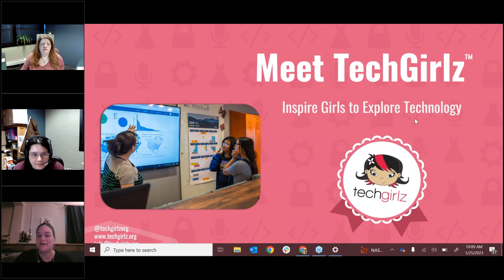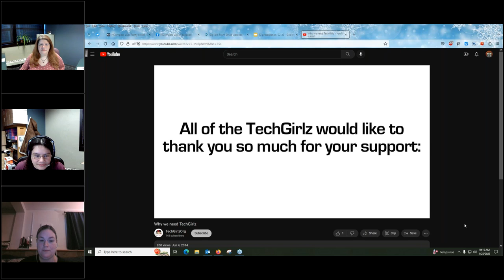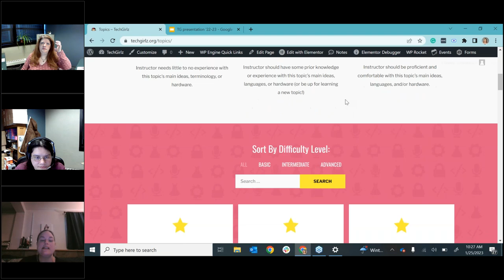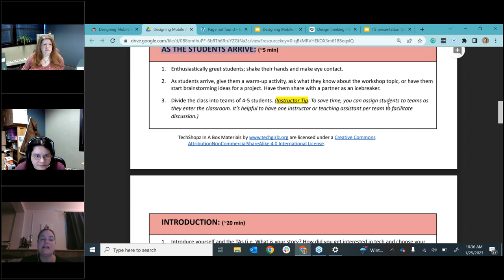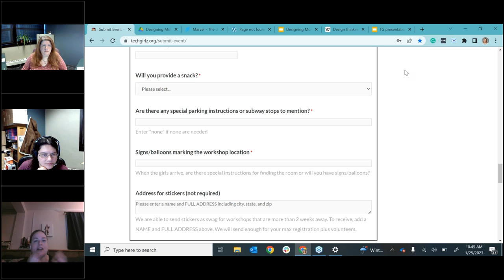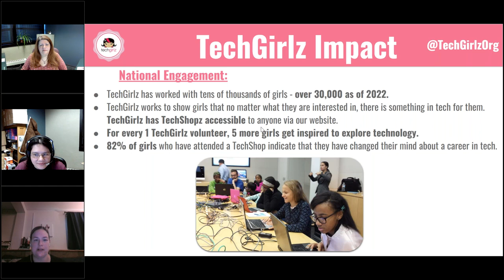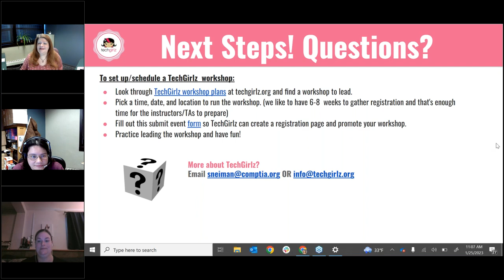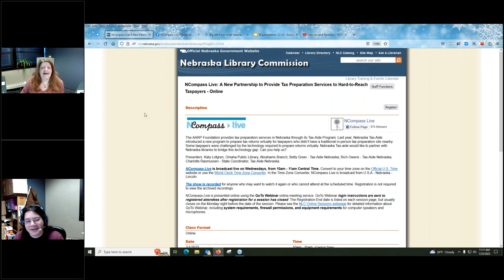NCompass Live: Pretty Sweet Tech: Learn About TechGirlz & Inspire Girls in Your Community Today!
TechGirlz is a non-profit organization whose mission is to inspire middle school girls to explore all the possibilities in technology to empower their future careers. They accomplish this mission through free, hands-on, project-based workshops called TechShopz. TechGirlz provides the curriculum, a playbook on how to run a workshop, marketing, and registration support to organizations that want to impact their community by leading a group of girls in a fun, interactive program. Join us to learn how your library can work with TechGirlz.

Presenter: Sara Neiman, Senior Specialist, Program Operations, TechGirlz.